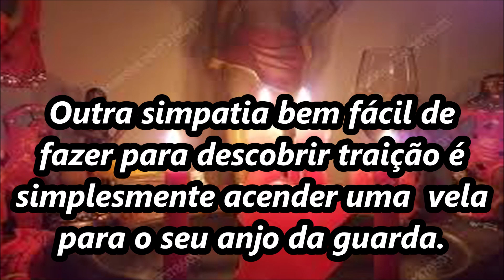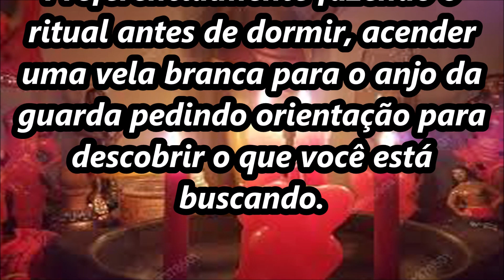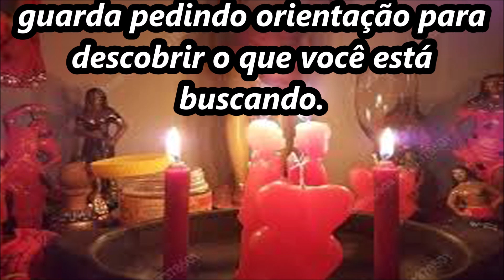SIMPATIA PARA DESCOBRIR TRAI;'AO